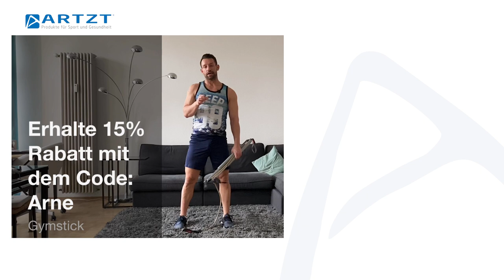Gymstick Übungen für zu Hause | ARTZT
Training im Wohnzimmer mit dem Gymstick! Personal Trainer und TV-Coach Arne Derricks zeigt dir die besten Übungen für ein umfangreiches Home Workout mit dem beliebten Hanteltrainer.

0:00 Einleitung
0:54 Squats
1:12 Side leg extension
1:36 Lunges
1:42 Lunge & Rotate
2:07 Thrusters

2:24 Clean & Press
2:48 Bizeps Curls
3:17 Deadlift
3:26 Front row
3:38 Wide row
4:02 Chest push
4:41 Glute Kick
5:18 Twisting abs
6:00 Diagonal Twist
6:06 Shoulder Press
6:18 Triceps
6:53 Abductors
7:19 Adductors